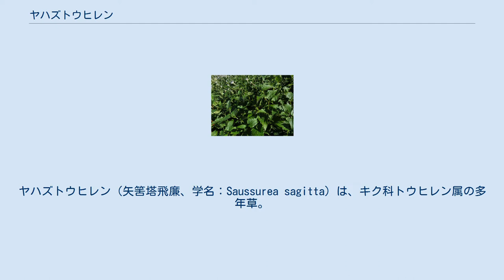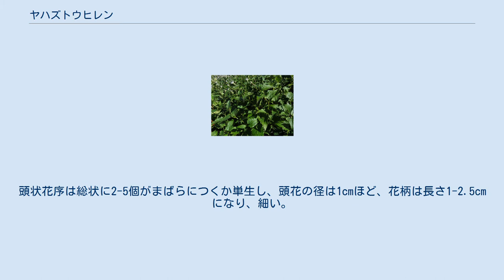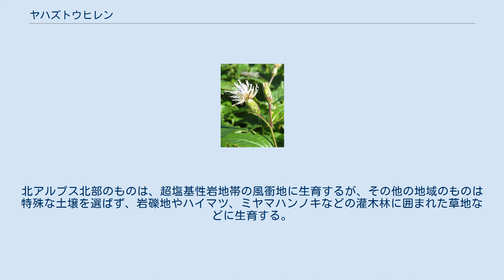ヤハズトウヒレン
ヤハズトウヒレン（矢筈塔飛廉、学名：Saussurea sagitta）は、キク科トウヒレン属の多年草。
下位分類にチャボヤハズトウヒレン（矮鶏矢筈塔飛廉、学名：S. sagitta var. yoshizawae）を置き、変種としていたが、基本種と区別しない見解がある。
 茎は斜上し、ジグザクに伸びて高さは10-50cmになり、翼は無く、あまり分枝しない。
花時には根出葉は存在しない。
葉は互生し、茎につく葉の質は薄く硬く光沢があり、葉身は三角状卵形でほこ形、長さ 6-8cm、先は鋭尖頭、基部は切形からくさび形、縁に鋸歯がある。
葉の表面は無毛、裏面の葉脈に沿って毛があり、長さ1.5-5cmになる葉柄があり、翼は無い。
茎の上部につく葉はしだいに小さくなる。
頭状花序は総状に2-5個がまばらにつくか単生し、頭花の径は1cmほど、花柄は長さ1-2.5cmになり、細い。
総苞は長さ9-10mm、径5-8mmになる狭筒形で縮れたくも毛がある。
総苞片は7列あり、片は圧着し、総苞外片は広卵形になり、総苞片の先端は尾状に伸びる。
頭花は筒状花のみからなり、花冠の長さは10mm、色は淡紅紫色になる。
果実は長さ3.5mmで、赤紫色の痩果になる。
冠毛は2輪生で、落ちやすい外輪は長さ1-3mm、花後にも残る内輪は長さ8mmになる。
 日本固有種。
本州（岩手山、早池峰山、乳頭山、真昼山地、吾妻連峰、戸隠連峰、頸城山塊、北アルプス北部、白山連峰南部）に分布し、高山帯から亜高山帯の風当りの強い砂礫地やハイマツなどの灌木林に囲まれた草地などに生育する。
東北地方北部と中部地方北部に隔離分布する。
北アルプス北部のものは、超塩基性岩地帯の風衝地に生育するが、その他の地域のものは特殊な土壌を選ばず、岩礫地やハイマツ、ミヤマハンノキなどの灌木林に囲まれた草地などに生育する。
 和名ヤハズトウヒレンは、「矢筈塔飛廉」のことで、葉の形から種小名　sagitta-「矢じり形の」がつけられ、それを「矢筈」と和訳して、「矢筈トウヒレン」とされた。